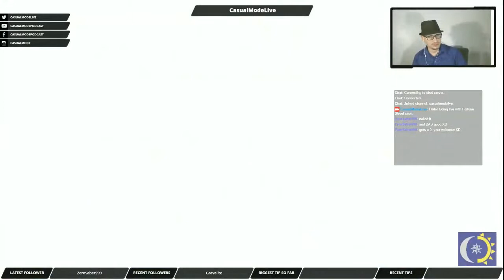Fortune Street: Domination at Dusk Week 11 (Robbin' Hood Ruins Standard)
Robbin' Hood Ruins is no place to be after dark. Dastardly theives roam the ruins in search of prey. Regardless, Yangus, Angelo, and Jessica are determined to make it their own. Can the Casual Shadow steal victory out of their hands, or will he end up a victim as well?